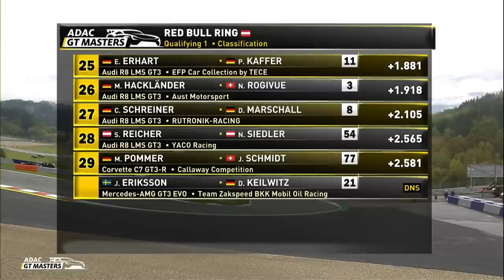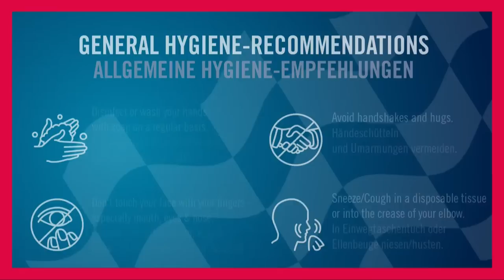ADAC GT Masters 2020 | Qualifying 1 | Red Bull Ring | Re-Live | Deutsch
Die „Liga der Supersportwagen“ auf Steiermark-Visite: Livestream zu Qualifying #1 des ADAC GT Masters 2020 auf dem Red Bull Ring mit deutschem Kommentar.